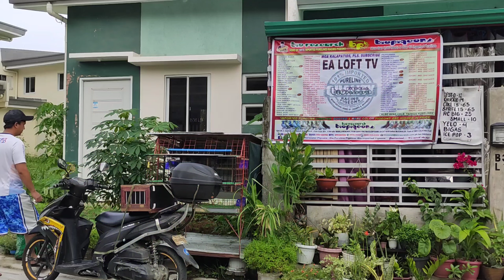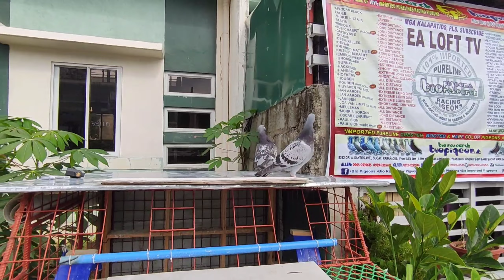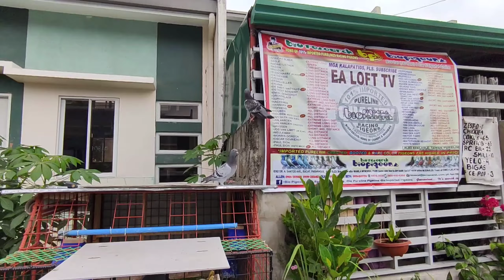STREET FIGHT SA KULUNGAN | ROYAL RAMBOL SA ITIM SA PUTI.😅💪 | ROAD TRAINING 10KM AIR DISTANCE..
KALAPATI
KALAPTIDS
RACING PIGEON
PIGEON
YOUNG BIRD
LOFT FLY
TRAINING
SELF TOSS
BIORESEARCH
BIO PIGEONS
VDB
SVR
JANSSEN
STICH
BLACK DIAMOND
AFRICAN BLACK EAGLE
XMAKINA
MADLA
HOMING PIGEON
EA LOFT TV
PUNONG MINISTRO
DOVEBARKADZ
PHA
UBFRC
CLUB
HOW
PAANO
PANO
HOW TO
GIFT BIRD
QUALITY BIRD
IMPORTED
BLOODLINE
LOFT
LOFT VISIT
LOFT VISITOR
DAGIT
BREEDING
CONDITIONING
BREEDER
FLYERS
DERBY
NDR
SDR
ROAD TRAINING
STREET FIGHT